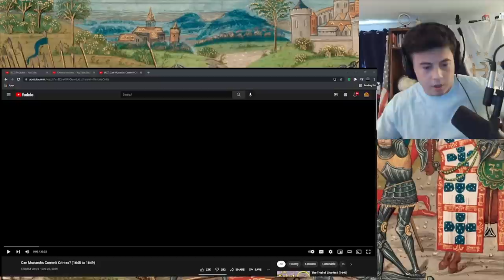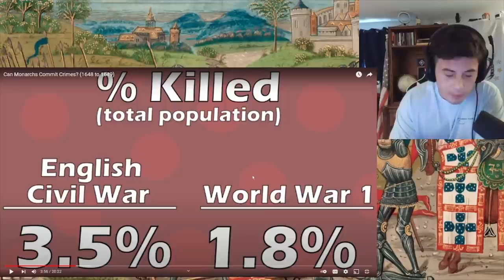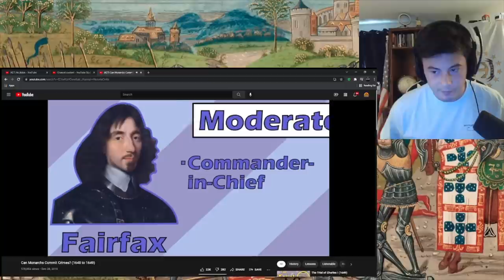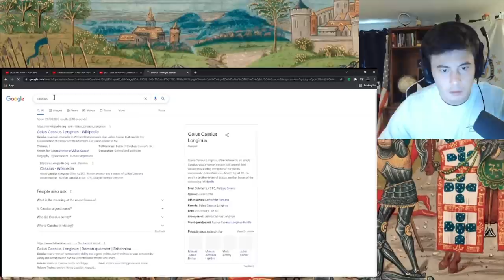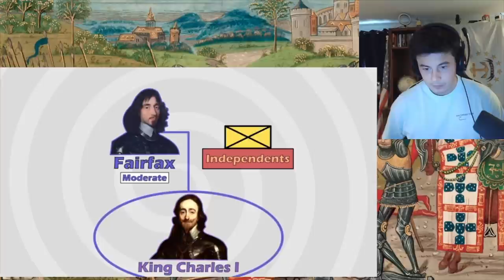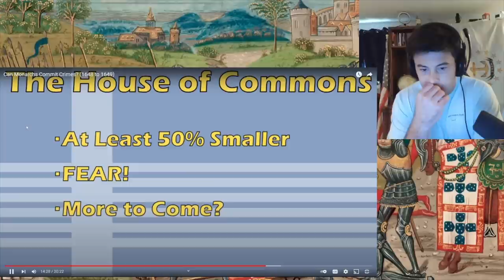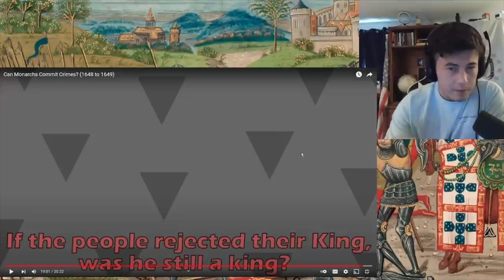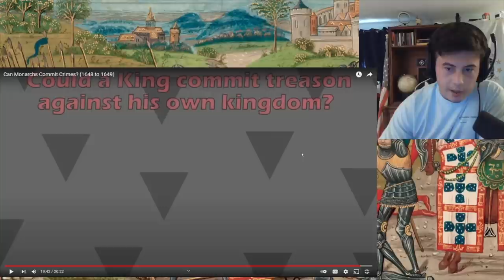American Reacts Can Monarchs Commit Crimes? (1648 to 1649)